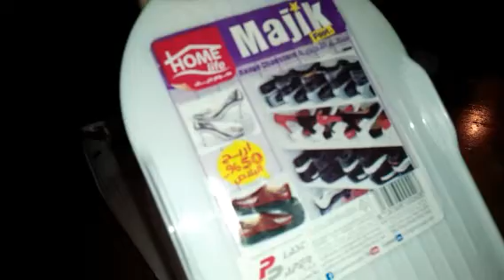فكرة بسيطة ورائعة لترتيب الأحذية بالمنزل 👠👢👡👞👟